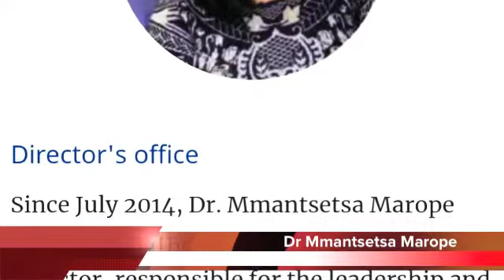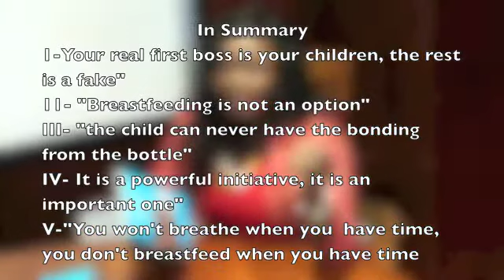Women, career, and breastfeeding with Dr MAROPE UNESCO BREASTFEEDING VF 2019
On this special month , we celebrate successful women who are/were able to breastfeed their kids despite their busy career. On this episode ,our breastfeedingstar is Dr. Mmantsetsa Marope, Director OF UNESCO-IBE, based in Geneva, Switzerland. Drop your question or comment under the video, or send us your comments to . We will make sure to send it to Dr Marope.